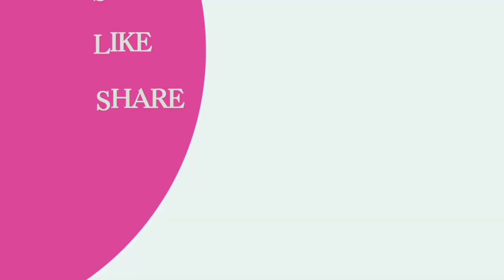Learning For Kids Match The Road .Kids learning Game For Kids | 002